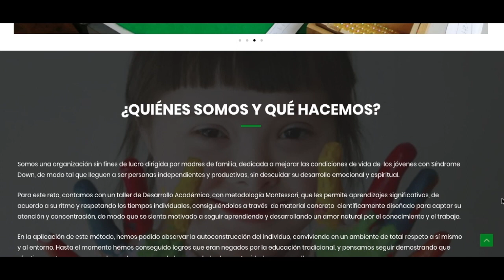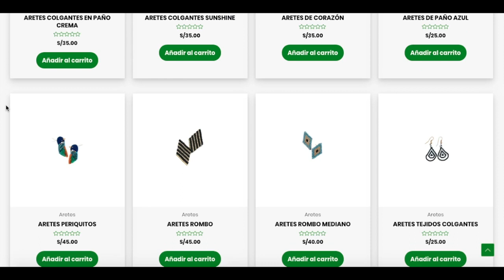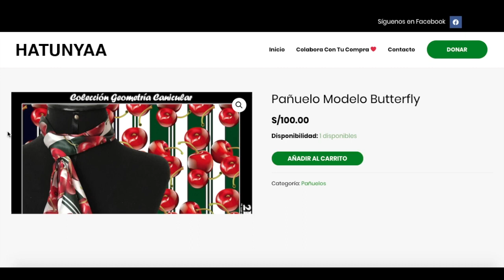e-Commerce para Fundación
Ejemplo de Página Web e-Commerce para recaudar fondos para Fundación.